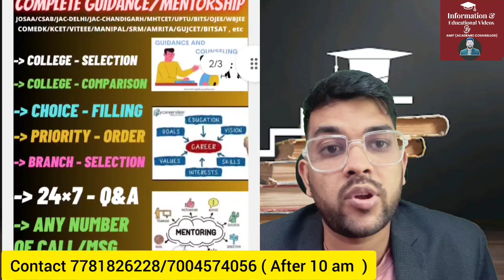VITEEE 2024 Counseling phase 4 allotment done ✅ | Expected cutoff for phase 5 | What to do next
1-1 Guidance will be provided Until your final admission

24×7 Call and msg facility available

(Viteee 2024 updated Rank vs Branch for phase 5)

(Vit Counselling 2024 phase 4 seat availability )

(Vit placement 2024 complete Placement details)

(Viteee complete fee structure refund policy ,scholarship, bank loan)

(Comedk counselling 2024 Rank vs branch/college )

viteee counselling
viteee counselling 2024
vit counselling phase 4 allotment  done
vit Counseling phase 4 done
viteee  rank vs branch
viteee 2024 counselling phase 4 allotment out
vit 2024 phase 4 allotment done
viteee 2024 phase 4 allotment done
vit phase 5 expected cutoff
vit 2024 management quato seat
viteee allotment out now for phase 4
vit
vit vellore
viteee 2024 latest updated for round 4
rank vs branch  for phase 5
vit phase 4 allotment done